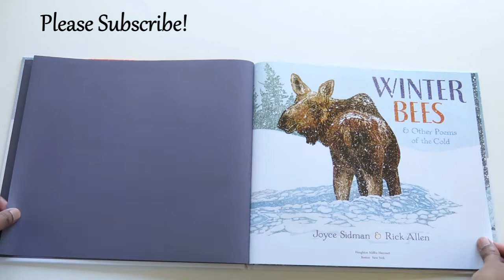Winter Bees & Other Poems of the Cold by Joyce Sidman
This is a flip through review of “Winter Bees & Other Poems of the Cold"  by Joyce Sidman. Links: